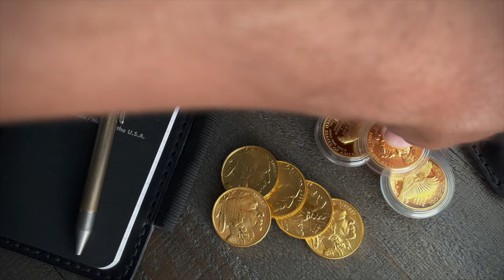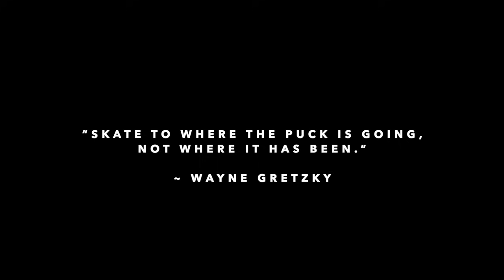Gold vs Stocks vs Cash? Lior Gantz on What To Do NOW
If you're interested in investing in gold, Lior Gantz knows a thing or two. We talked previously about gold prices and using precious metals as a start over fund. We touch on a bit of that again and then go deeper into how when and where to invest. Lior's website is

00:00 Introduction
01:51 Allocating $40k
10:03 Gold & Silver First
14:43 Gold & Silver Price
26:27 Where To From Here?
28:18 Wrap Up

Product links:
▸ Pelican Micro Case

I buy gold and other assets on a dollar cost average schedule and then buy more as price and interest allow. If you want to know more about buying gold coins, that is my primary focus here. I talk a bit about mining stocks and other equities as well. Cheers!